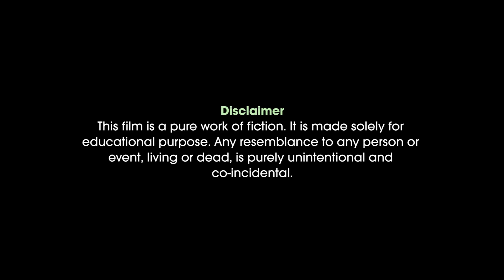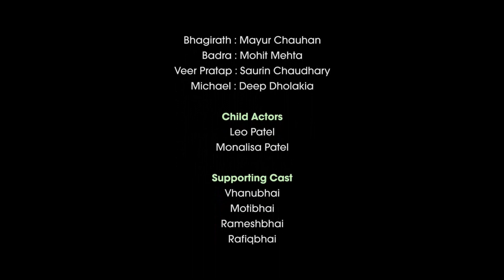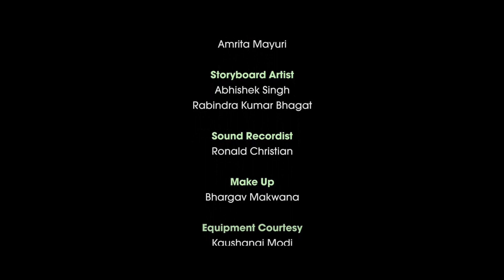Ulgulaan - (Revolution) Short film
Starring : Vishal Shah, Vaishakh Rathod, Brinda Trivedi, Kaushambi Bhatt, Deep Dholakia

The story, Edit and Direction: Ravi Jarpula
Screenplay: Kaushangi Modi, Ravi Jarpula
Cinematography: Jaymin Modi
2nd unit cinematography: Ajay Kannaujiya, Khushvender Meena
Production Design: Kaushangi Modi
Production Manager: Ajay Kannaujiya
Lyrics: Vaishakh Rathod